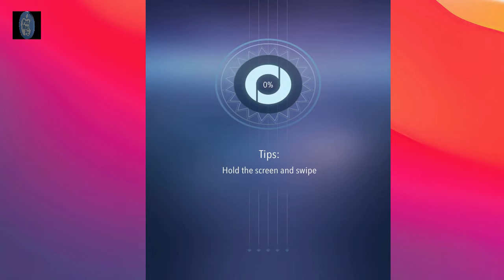Rolling Sky 2 - Gameplay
CANAL DEDICADO A JUEGOS - IPHONE - PC - MAC - IPAD - ANDROID
CHANNEL DEDICATED GAMES - ​​IPHONE - PC - MAC - iPad - ANDROID